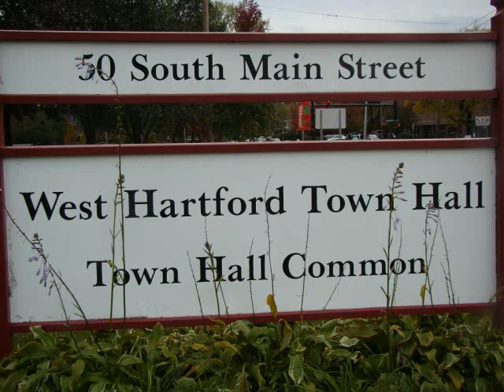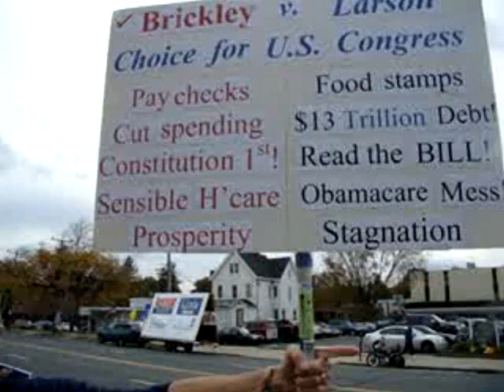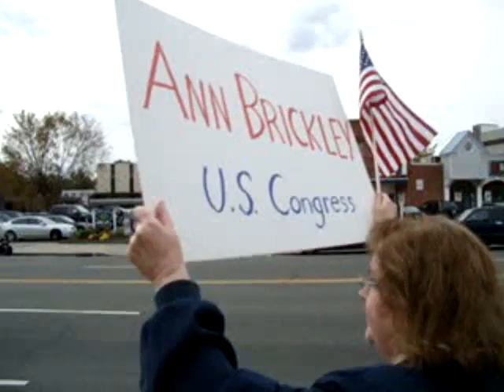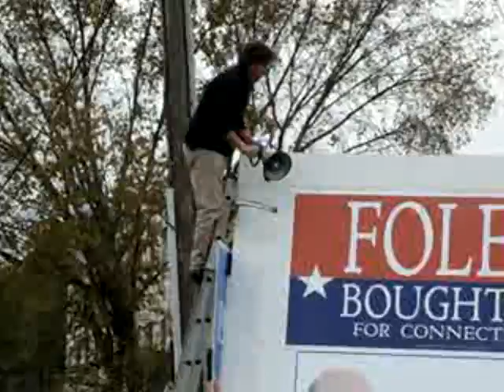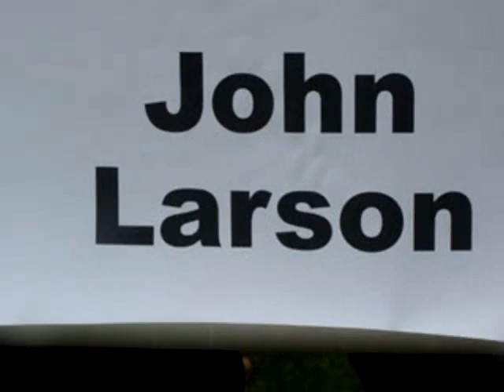**Ann Brickley Pre-Debate Rally** West Hartford, CT Oct. 18, 2010.wmv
Engineer, Ann Brickley, is a successful international efficiency expert, working to help businesses to be more productive. That is precisely the kind of professional sorely needed in Congress.

Ann  debated incumbent 1st District Democrat John Larson, at the West Hartford Town Hall Auditorium on Monday evening, October 18, 2010. The debate included two minor party candidates.